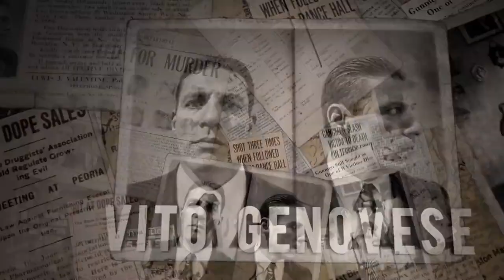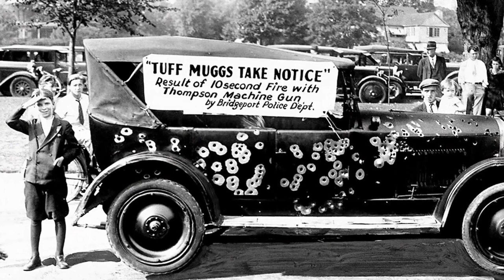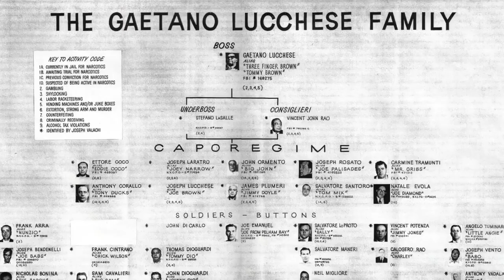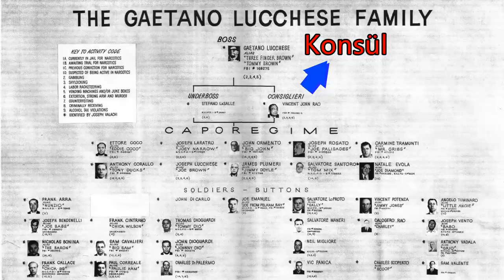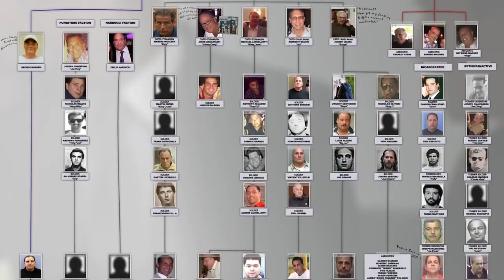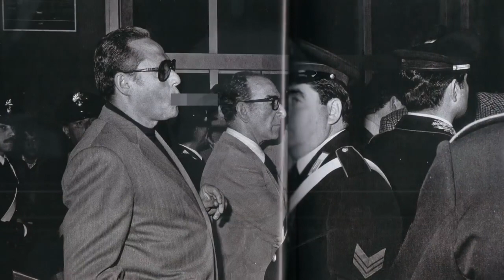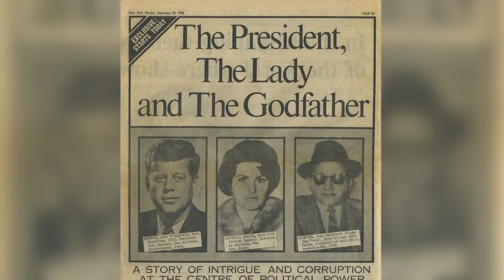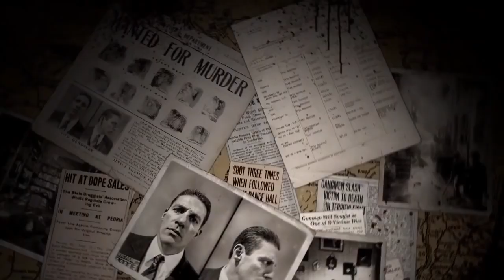Efsanevi İtalyan Mafyasının Gerçek Hikayesi HD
Tarih öyle azılı mayfa babaları öyle kanlı mafya savaşları görmüştür ki bunların hepsi arka planda gerçekleştiğinden pek fazla ders kitaplarında anlatılmamıştır.

Mafya babaları, kanlı etkisizleştirme yöntemleriyle, rakiplerini egale etme hırslarıyla, daha fazla güç kazanma azimleriyle akıla hayale sığmayacak yöntemler uygulamışlardır. Dünya'da altın çağı yaşayan bu mafya babalarının da sonu hazin olmuştur.

İşte tarihe nişan almış ve tam 12'den vurmuş mafya babaları:

1- Salvatore Lucania

Salvatore Lucania ünlü Time dergisinin 20. yüzyılda en çok sözü geçen 20 kişisinden biri olarak gösterdiği kişidir. Salvatore Lucania, 1897 yılında Sicilya’da dünyaya gelmiştir ve 10 yaşında iken ailesi beraber Amerika’ya göç etmiştir.
Luciano, I. Dünya savaşından önce, New York’ta küçük çaplı işlerde çalışmıştır. Amerikan ordusuna katılmak istese de belsoğukluğu hastalığına yakalandığı için askeri hayatı başlamadan bitmiştir. I. Dünya savaşının sonlanmasına doğru suç hayatına başalamıştır. Luciano, 1920'li yıllarda birçok ünlü gangster gibi Amerika’da yaşanan içki yasağından servetine servet katmıştır. Mafya camiasında “Şanslı Luciano” olarak tanınan Luciano New York’ta hızla yükselmiştir.
Ünlü mafya savaşlarından Castellammarese Savaşı’nda kaybeden taraf olsa da, rakip aile liderinin kısa süre sonra öldürülmesinden sonra mafya dünyasında önemli bir isim haline gelmiştir.  Amerika’daki İtalyan mafyasının temelini oluşturan Şanslı Luciano, kendisine has komisyonun mimarı olmuştur. II. Dünya savaşından önce hapse atılmış fakat gangsterliği burada da sürdürmeyi başarmıştır.
Luciano’nun Sicilya’da bulunan oldukça etkili bağlantıları sebebiyle de, II. Dünya savaşında İtalya’nın müttefikler tarafından işgalinde Amerikan istihbaratı ile ortak çalışmıştır. Savaştan sonra da gizlice Küba’ya kaçmıştır. Burada kumarhane işletmeciği görünümünde eroin kaçakçılığı yapmıştır. Büyük servet ve güç kazanın Luciano, İtalya’daki suç örgütünü de büyütmeye çalışmıştır. 1962 yılında akciğer kanseri nedeniyle Sicilya’da ölmüştür.

2- Vito Cascio Ferro
Vito Cascio Ferro, 1862’de Palermo’da dünyaya gelmiştir. Vito, 1901’de göç ettiği New York’ta, pizzu adı verilen haraç alma tekniğiyle mafya alanında oldukça hızlı bir şekilde yükselmiştir. Vito, kullanmış olduğu haraç alma tekniğini geliştirerek mafya camiasında ün kazanmıştır. Onun haraç şekli ise işadamlarının iflasına sebebiyet verecek kadar büyük meblağlarda olmayarak, küçük küçük kesilen haraçlarla sürekli bir gelir elde etme tekniğinden geçer.
Vito, 1909 yılında bir polisi öldürmekten hapse girmiştir fakat hapisten kaçmayı başarmış Sicilya’ya gitmiştir. Kendisi 1920’lerde “Babaların Babası” olarak İtalya’da anılmıştır ve oranın mafyasına hükmetmiştir. Polis tarafından 1929 yılında tutuklanmış ve 50 yıl hapse mahkum olmuştur. Hapishanede olduğu dönemlerde kendisinin lüks yaşamı hakkında pek çok hikayelere yer verilmiştir. Babaların Babası Vito 1943 yılında Amerikan askerleri İtalya’da ilerlerken mahkumları salıvermiştir. Fakat boşaltılan hapishanede Vito terk edilmiş trajik bir şekilde susuzluktan ölmüştür.
  Tarihten İlhan veren Anektodlar - Tarihin En korkunç Deneyleri
3- Al Capone

"Çocukken her akşam yatmadan önce Tanrıya bana bir bisiklet vermesi için dua ederdim. Bir gün Tanrının çalışma tarzının bu olmadığını anladım. Ertesi gün gittim kendime yeni bir bisiklet çaldım ve her akşam yatmadan önce Tanrıya günahlarımı affetmesi için dua ettim." Al Capone

Amerikan mafyasının en ünlü isimlerinden olan Alphonso Gabriel “Al” Capone, 1899 yılında ABD’de New York’ta dünayaya gelmiştir. Aslen Napolili bir ailenin çocuğu olan Al Capone, küçük yaşlarda değişik işlerde çalışmıştır. Barda korumalık yaparken yüzüne aldığı üç yara sebebiyle de kendisine “scarface” yaralıyüz lakabı takılmıştır.
Al Capone, 1920'li yıllarda Amerika'daki içki yasağı dönemi sayesinde mayfa camiasında yükselmiştir. Özellikle içki yasağı döneminde gerçekleştirdiği Chicago’daki içki kaçakçılığında oldukça büyük paralar kazanmıştır. Kendi adamınlarından Chicago’nun banliyösü Cicero’yu belediye başkanı seçtirmiş ve illegal işlerini legal olarak sürdümüştür.
Sahibi olduğu kumarhanelerle de mafya işlerini gizleyen Al Capone, hatrı sayılır rakipleri ve düşman sayısına ulaşmıştır. 1929 yılında da beklenen durum olmuş gerilim savaşa dönüşmüştür. Aynı yılın 14 Şubat’ında rakip çeteden yedi kişiyi öldürtmüştür. “Sevgililer Günü Katliamı” olarak yaşanan bu olayda Al Capone’un bağlantısı asla kanıtlanamamıştır. Yaşamı boyunca kirli işler yapan ve cinayetler işleyen Al Capone bu suçlardan değil, 1929 yılında vergi kaçakçılığından tutuklanarak hapse atılmıştır. Alcatraz Hapishanesi’nde hüküm süresindeyken 1947 yılında burada ölmüştür.